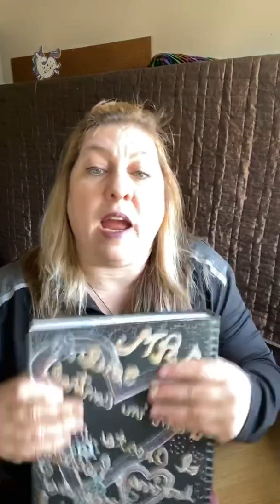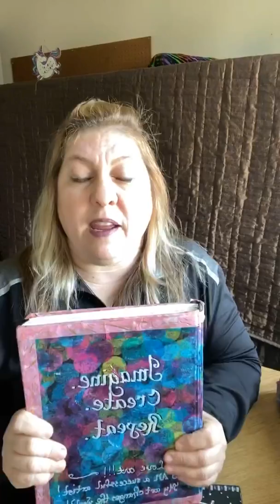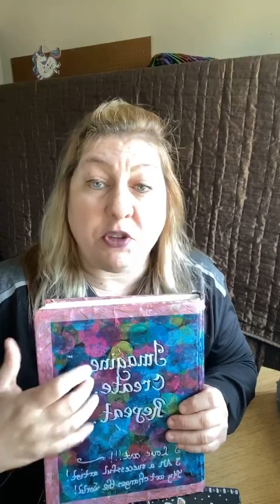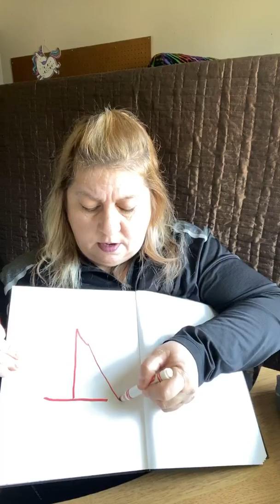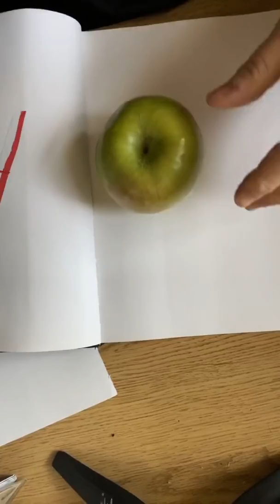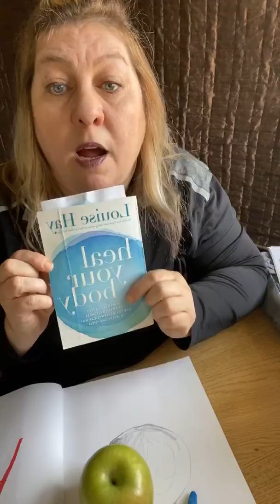Day 1: Adults and Kids Art Journaling with Camille Fine Art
Day 1: Kids and adults art journal with me Weekdays￼ at 9 AM central time!

Daily creative activities for adults and kids of all ages! We are making downtime fun time!